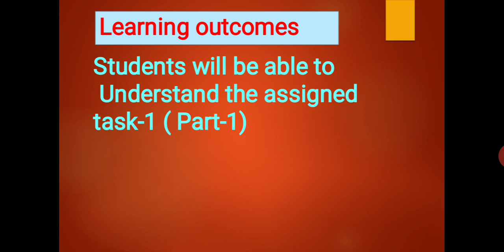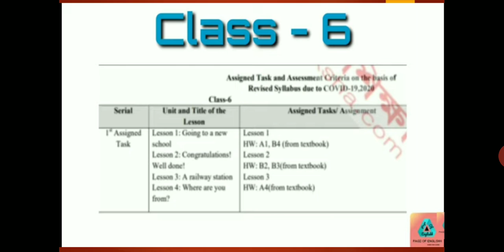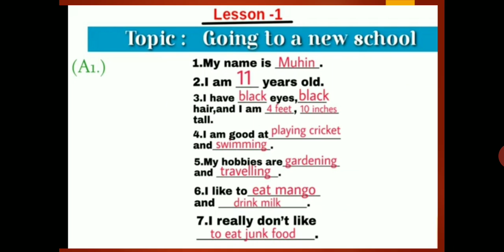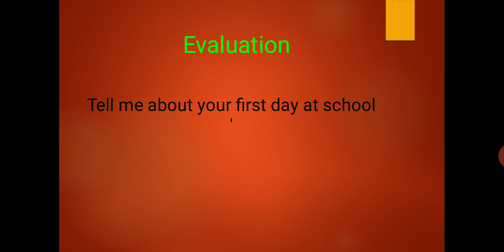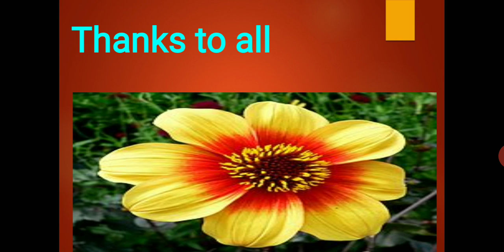Teacher: Md.Hasnain. Class Six, English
Assigned Task-1 ( Lesson-1)